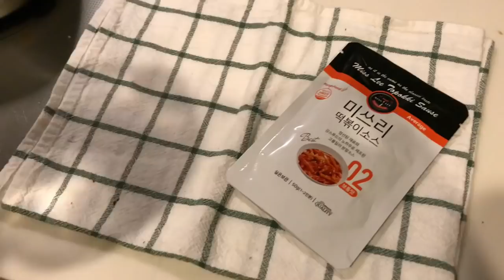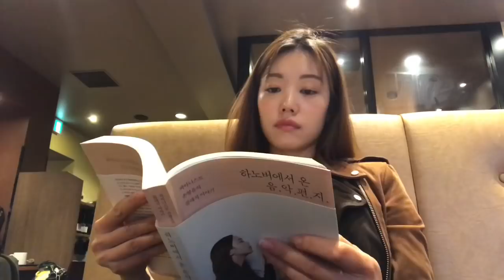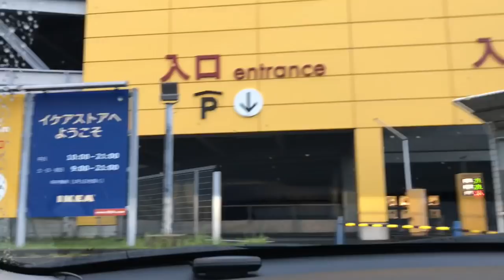도쿄 주부 일상 VLOG :: 한글학교. IKEA. 빌즈 브런치. 일본일상.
안녕하세요 🤗
도쿄에서 아이와 함께 보내는 저의 일상을 공유해요~

주말에 찍었던 영상들 모아봤어요.
순간순간을 사진이 아닌 영상으로 담는 것도,
매끄럽고 보기 좋게 다듬는 것도 영 서툴기만 합니다😅
특히!
카메라를 통해 여러분과 대화하는게
아직 어색하고 쑥스럽네요 🙈
천천히 친해지는 걸로...

보통 아줌마의 보통 일상, 재밌게 봐주셨으면 좋겠습니다🌿